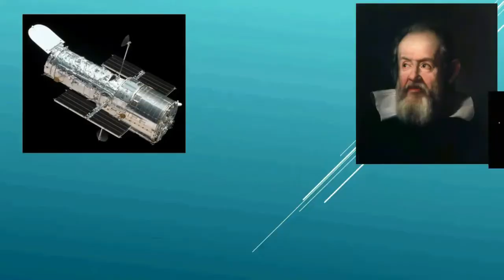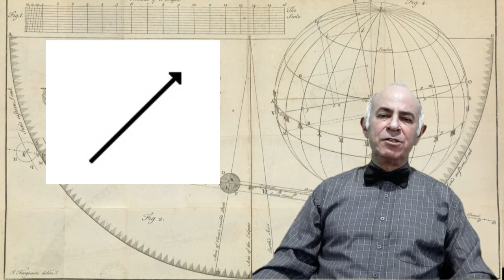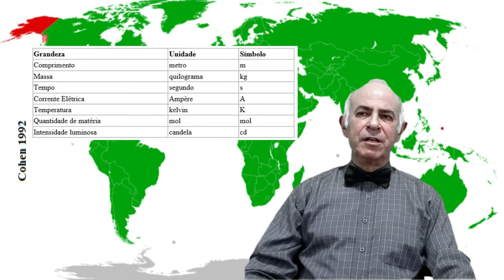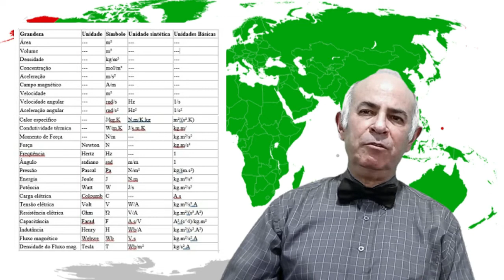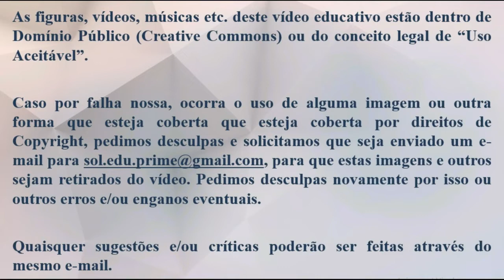Grandezas Físicas e Unidades de Medida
As grandezas físicas e unidades de medida são fundamentais tanto na ciência moderna como na nossa vida cotidiana. Estes conceitos são básicos em fÍsica para o/a estudante do Ensino Médio e também para aqueles que se preparam para o ENEM / PRE ENEM. enem matematika .

Sem elas não poderíamos medir e comparar a realidade ao nosso redor.

Através destes conceitos físico matemáticos podemos colocar em perspectiva desde o tamanho de um átomo até a vastidão das galáxias e além.

Através da padronização, podemos nos comunicar entre nós e descrever com precisão conceitos científicos, planejar experimentos e planejar e executar projetos de todo tipo.

Portanto as unidades de medida fornecem uma linguagem comum que facilita a comunicação entre todo tipo de pessoas, desde profissionais de campos relativamente simples até cientistas altamente qualificados.

Concluindo, fica claro que entender e saber usar de forma correta as grandezas físicas e unidades de medida é parte integral na sociedade moderna e está umbilicalmente ligado ao avanço no conhecimento técnico e científico, desta forma ajudando a resolver problemas práticos e promovendo o desenvolvimento tecnológico e humano.

Ressaltamos que muito embora o tema seja importante para o ENEM e outros concursos, a Vídeo Aula também é direcionada para estudantes do Ensino Médio, ou mesmo para aqueles que querem adquirir conhecimentos mais amplos.

Nosso trabalho é voltado diretamente ao assunto, sem enrolações, amplamente ilustrado e com aprendizado fácil, didático, lúdico e intuitivo, procurando atrair interesse e ajuda ao estudante e/ou ouvinte.

Ser aprovado e aceito em uma universidade de ponta é o sonho de muitos jovens, mas não precisa ficar apenas no sonho. Dedicação e esforço sempre serão recompensados, principalmente quando acreditamos em nós mesmos.

 Nós, do Canal Solução Educar Prime - SEP, estamos aqui para ajuda-lo a realizar este sonho. E mesmo depois de concretiza-lo, esperamos que nossas Vídeo Aulas continuem a ajudar nos passos seguintes no aprendizado acadêmico, pois o saber e o conhecimento são edifícios que se constroem ao longo do tempo e que sempre precisam de manutenção.

Como diria Monteiro Lobato, um dos nossos grandes nomes da nossa história como nação: Um país se faz com homens e livros.

Solicitamos que quem nos acompanhe que deixe comentários com sugestões, críticas, etc. Particularmente bem vindas serão as sugestões para futuras Vídeo Aulas.

Este Canal conta com o apoio da Universidade Federal do Pampa - UNIPAMPA. Também queremos agradecer o suporte da Coordenação Acadêmica do Campus Bagé da UNIPAMPA.

Além das opções nas configurações de legenda em Português, Inglês, Francês e Espanhol, nossos vídeos também apresentam a possibilidade de escolha de legendas em Guarany, assim como em Quechua. Temos extremo respeito com as culturas, costumes e tradições dos povos originários da América Latina em geral, e em especial da América do Sul.

Nossos Vídeos tem a licença CC BY-NC-SA 4.0 DEED, ou seja, quem quiser é livre para copiar, adaptar, etc, no todo ou em parte, em qualquer meio ou formato, o material original, com a condição de citar a fonte e um link para o original. Não é dada permissão para uso comercial. Estas condições se mantém em trabalhos de terceiros.

0:00 Apresentação
1:00 Introdução
1:51 Contexto Histórico & Revolução Francesa
3:05 Grandezas Físicas
3:51 Uso de Medidas no Comércio
4:14 Grandezas Escalares & Grandezas Vetoriais
5:05 Unidades Básicas de Medida
6:43 Unidades Derivadas de Medida
8:07 Constantes Fundamentais
9:44 Dimensionalidade
10:39 Conclusão
11:17 Informações Finais